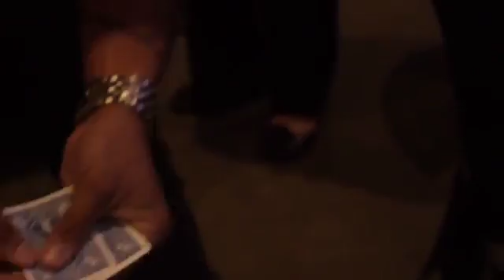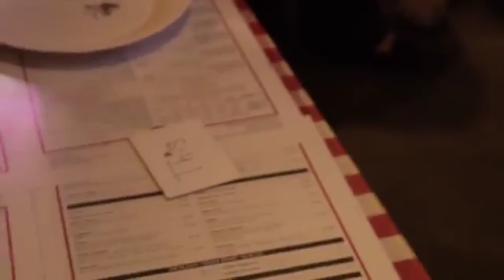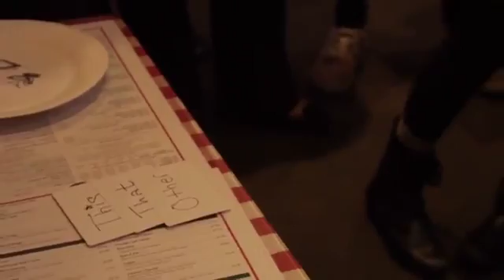Learn Tricks in Harmosa Beach